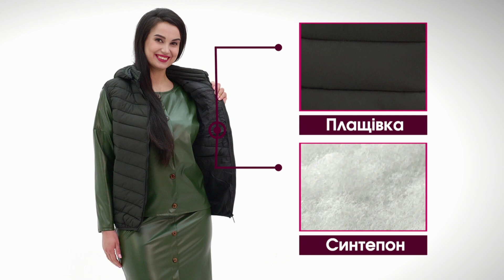Жилет Ейрс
Ви шукаєте стильний жилет, який не руйнуватиме ваш гаманець? Багато хто стикається з дилемою: модне та якісне зазвичай є синонімами високої ціни. Однак у Розпакуй TV для вас є чудова пропозиція: неймовірно стильний та універсальний жилет Ейрс!
Що робить цей жилет особливим? По-перше, його дизайн без перебільшення ідеальний для всіх. Незалежно від того, чи ви чоловік чи жінка, жилет Ейрс виглядатиме на вас дивовижно. Завдяки палітрі кольорів, яка включає червоний, синій, бежевий та чорний, ви легко знайдете ідеальний відтінок, який гармонійно доповнить ваш гардероб. Варто пам'ятати і про функціональну сторону цього виробу. Зроблений з міцної плащовки, жилет не лише стане чудовим акцентом вашого образу, але й захистить вас у прохолодну погоду. Теплиний шар з синтепону робить його ідеальним варіантом для тих, хто цінує комфорт і тепло. Зручна застібка-блискавка та функціональний капюшон додадуть ще більше зручності під час носіння.